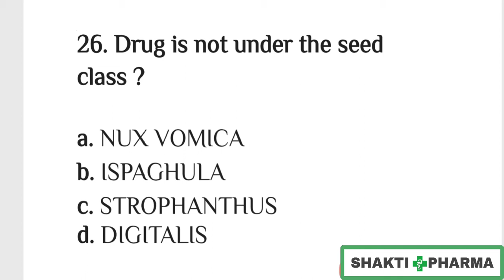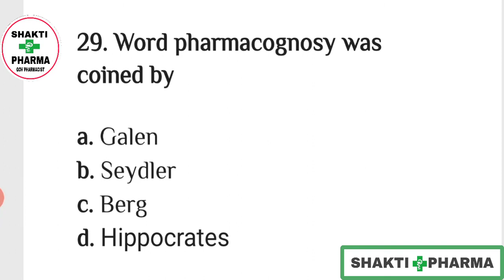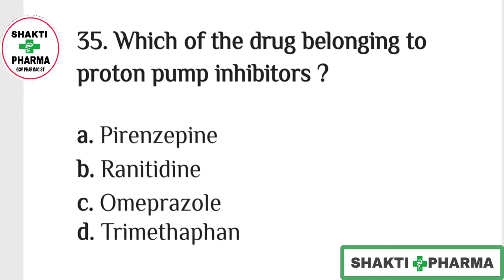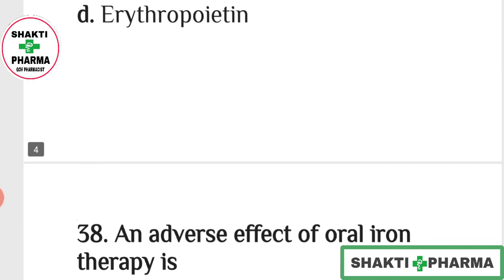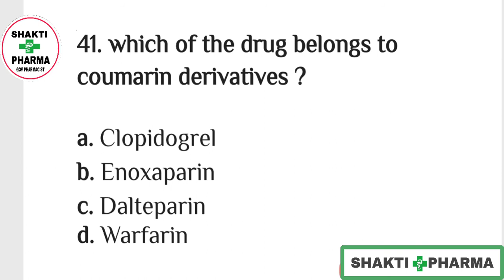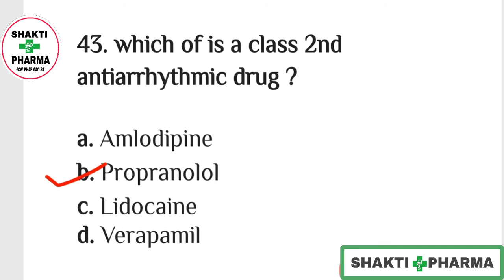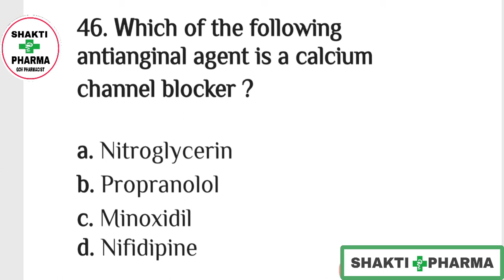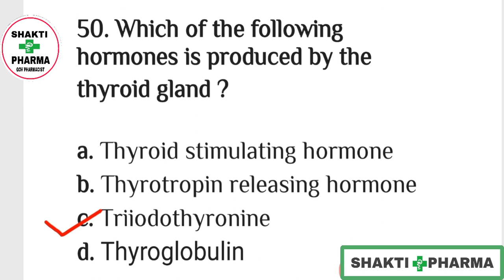[Pharmacist Exam Model Paper] |Pharmacy Mcq|Gpat Mcq|Government Pharmacist Mcq